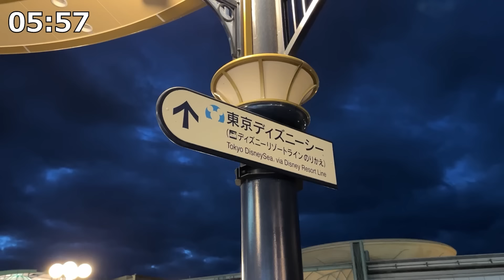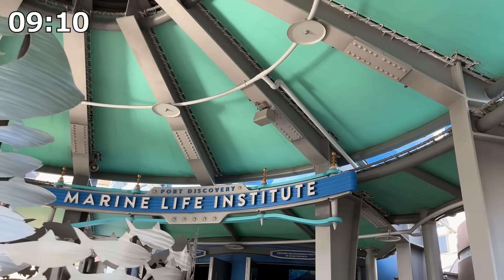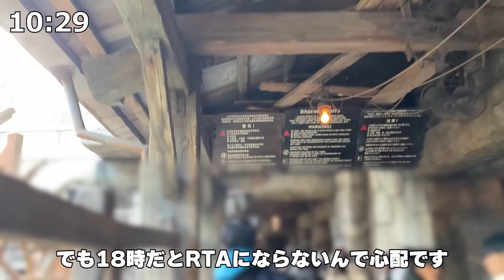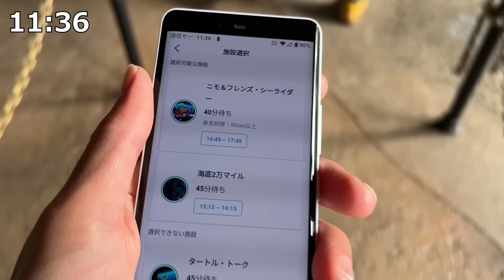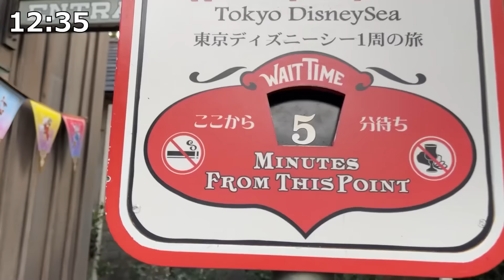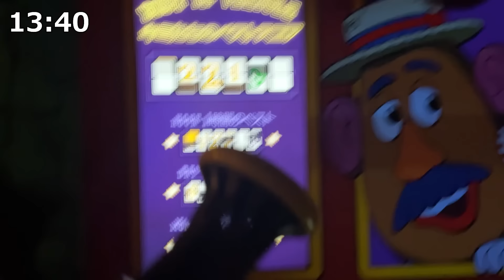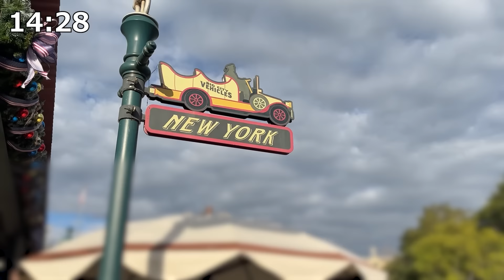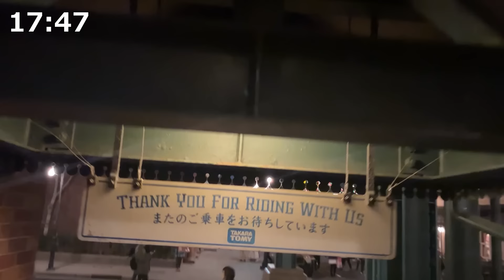【大攻略】2023年冬、激混みのディズニーシーでアトラクション全制覇に挑戦してみた！タイムアタックチャレンジ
クリスマスで大混雑するディズニーシーでアトラクション全制覇に挑戦しました！
今回はタイムアタックに挑戦！
果たしてどれだけ早く達成することができるのでしょうか！

今回の動画を見ていただくことで
・2023年冬最新のディズニーシー攻略法
・ディズニーシーの効率的な回り方
・プレミアアクセス、プライオリティパスの効率的な使い方
・クリスマスシーズンの混雑状況
・オススメのアトラクション
が全て分かりますので、ぜひ最後までご覧ください！

この日のアフタートーク
→12/15　21時投稿
この日の事前準備
→12/19　21時投稿